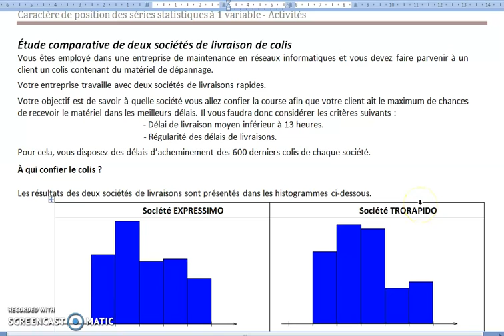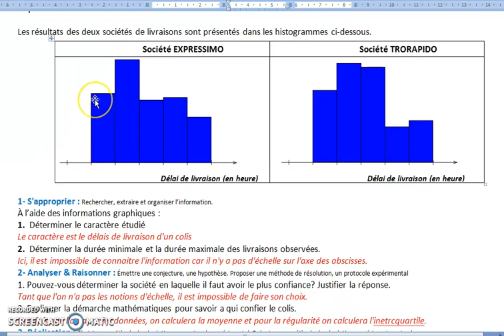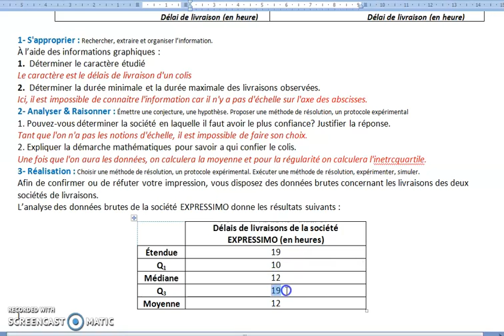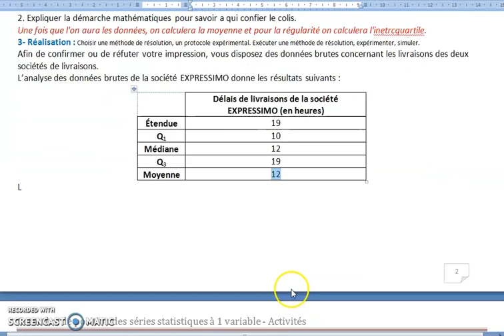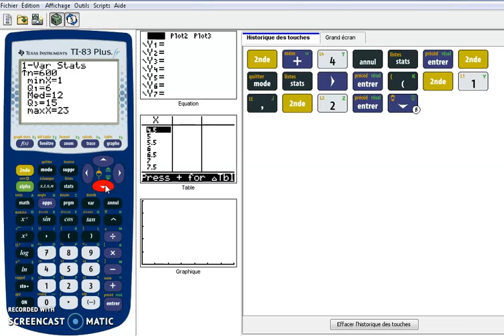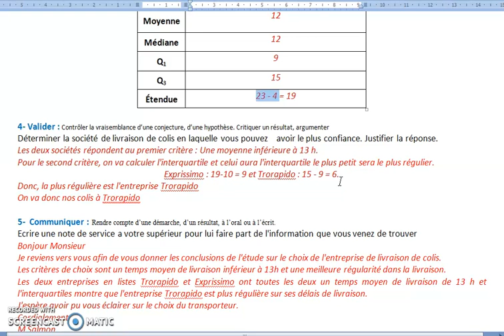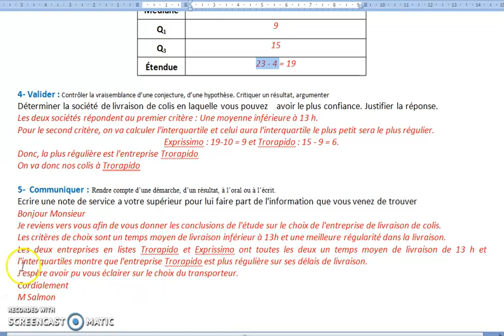2MRC Correction Stat1 Var Etude comparative entre 2 sociétés de transport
2MRC   Correction Stat1 Var   Etude comparative entre 2 sociétés de transport